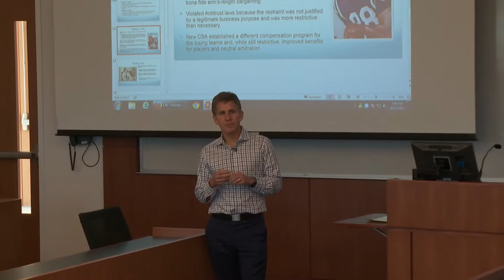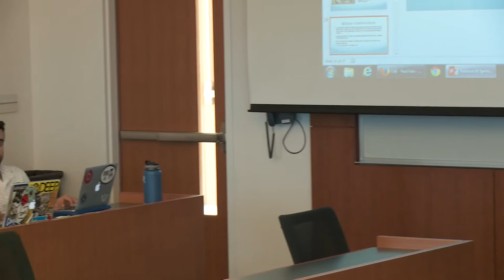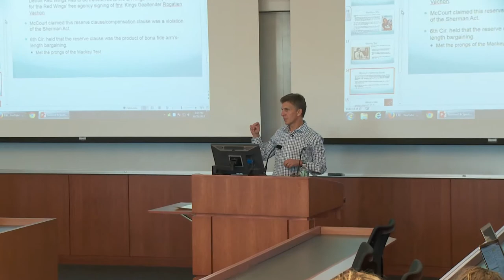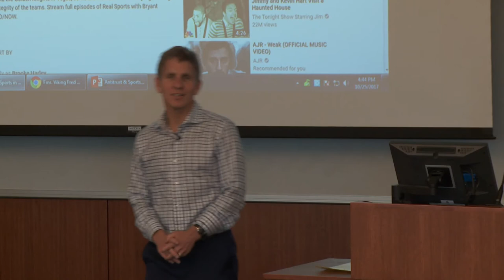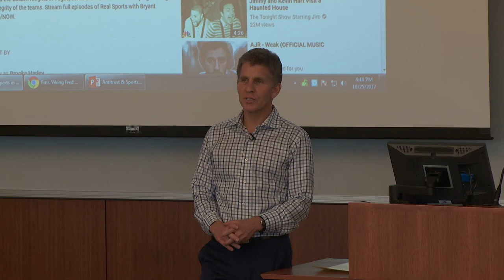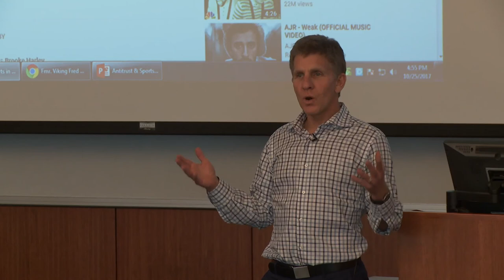Sports Law Fall 2017 - Week 10